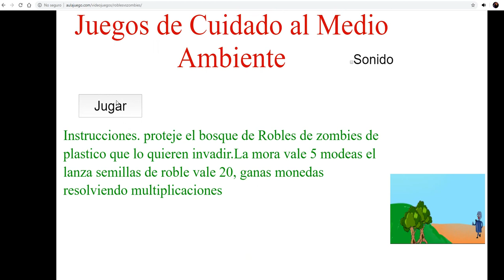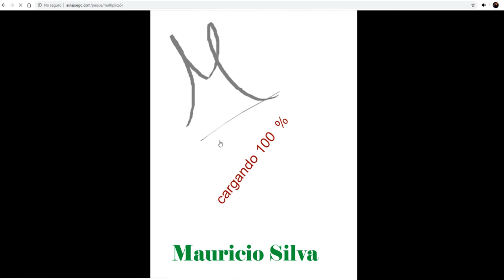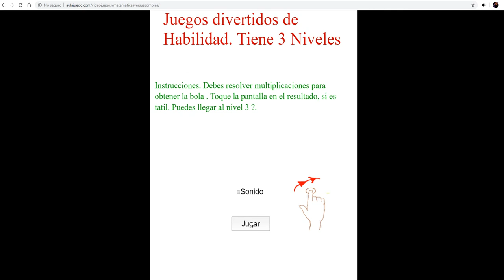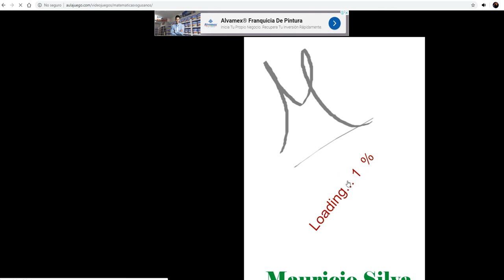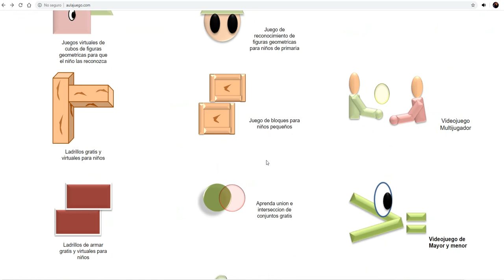juegos para aprender o repasar las tablas de multiplicar